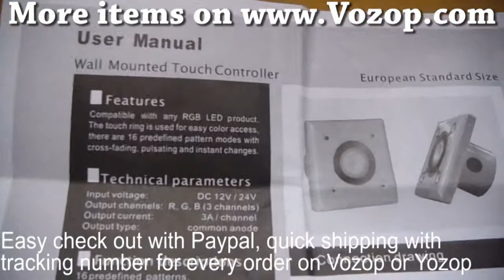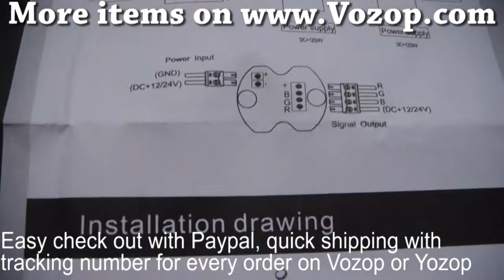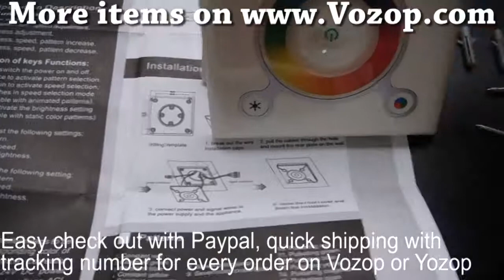Wall Mounted Square RGB Touch Controller 1224V Input 3A per Channel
This high quality Wall Mounted Square RGB Touch Controller 12/24V DC Input 3A per Channel is hot selling and enjoy good feedback from our clients. This controller is designed for installation purposes and can be fitted in a wall mounted box.On / Off, Dimming Colour Selection is achieved by running your finger around the Rainbow disc on the panel.